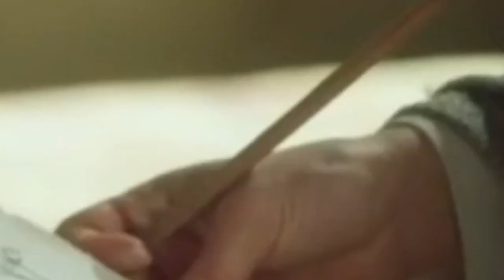La Promesa Capítulo 398